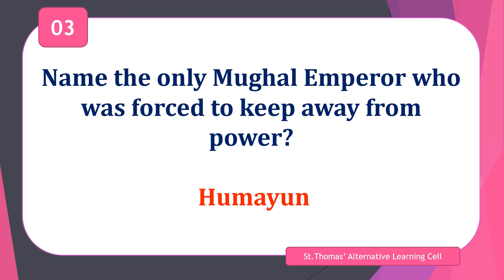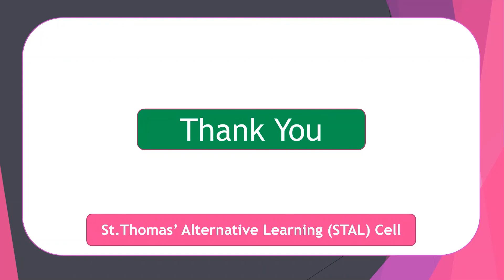Daily GK|10 GK questions and answers|STAL Cell|St.Thomas College(Autonomous), Thrissur| Part 25